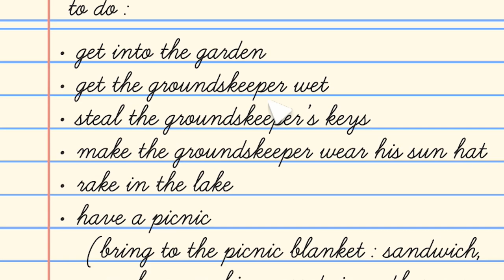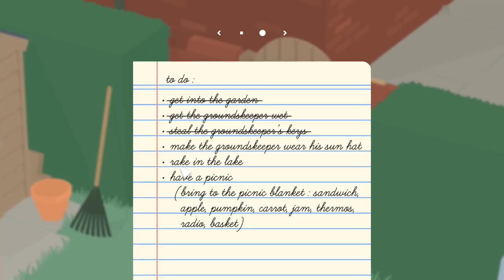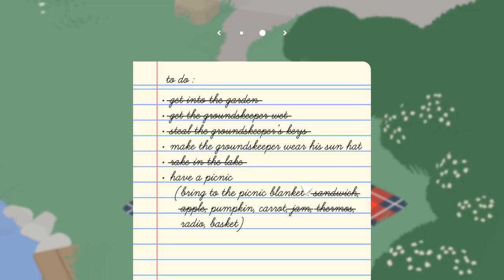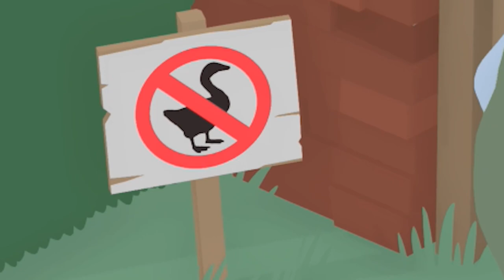THE EVIL GOOSE!!! - Untitled Goose Game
Take control fo a goose and do the goose things. What more can you say.

Take control of a goose and begin your adventure in a small town that has no idea the true terror that is... goose.